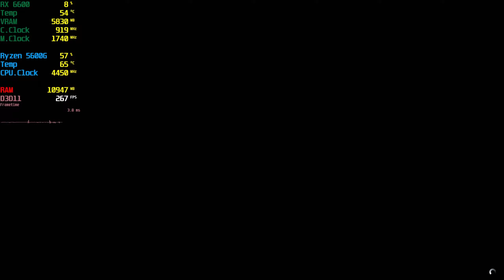GTA 5 : PC Gameplay - RX 6600 16GB + Ryzen 5 5600G ( 1080p Max Settings )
Grand Theft Auto 5 RX 6600 PC Gameplay

Recorded With Streamlabs Obs. MSI Afterburner
My PC Specs:

• CPU : AMD Ryzen 5 5600G
• CPU : Wraight Cooler
• MB  : GIGABYTE B550M DS3H
• RAM : CORSAIR VENGEANCE LPX 16GB ( 1 X 16GB ) DDR4-3200Mhz
• GPU : XFX SPEEDSTER SWFT 210 RX 6600
• PSU : Cooler Master Watt 650
• M.2 : WESTERN DIGITAL 500GB WD BLUE SN570 NVME GEN 3
• OS  : Windows 11 Pro 64bit
• CASE : ZALMAN S2 ATX MID TOWER CASE